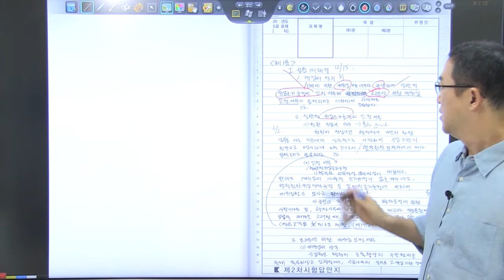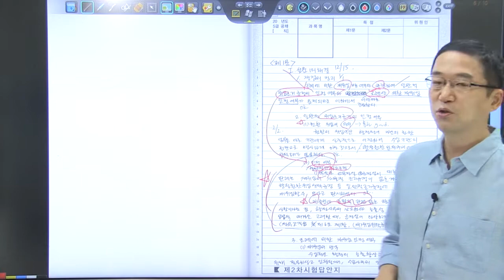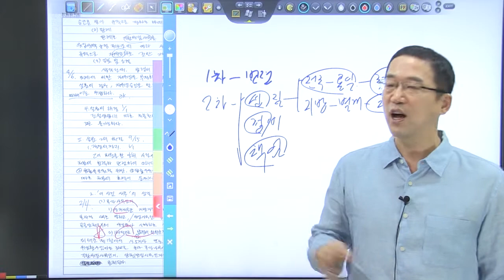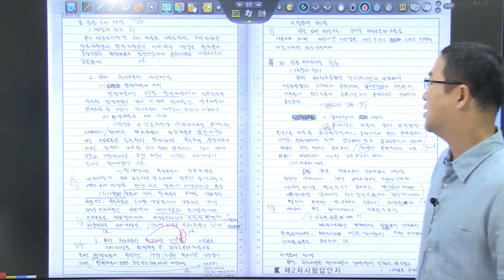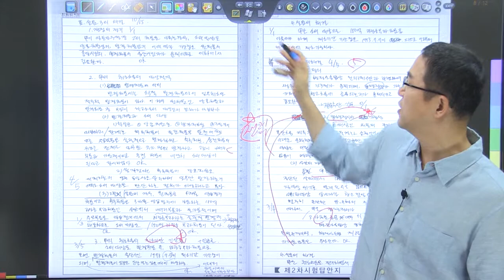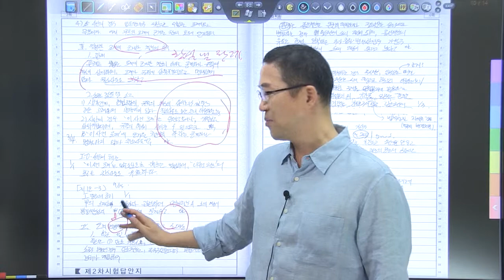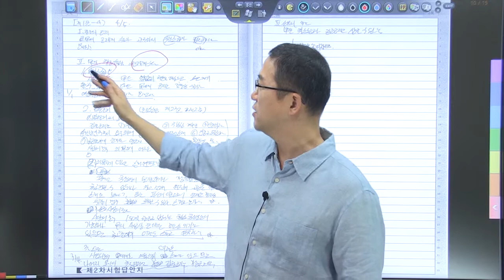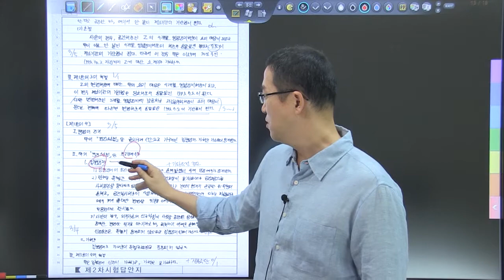2020년 5급공채 행정법 3순환 모의고사 15회 복습동영상_/권한재위임/조례한계/